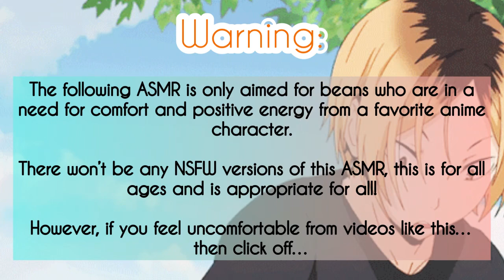Teasing W/ Your Neko Boyfriend Asmr~ (Neko Kenma x Owner Listener)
This doesn’t count as spicy, I promise…he’s just moaning with bliss and purrs.
All cats do love a nice scratch behind the ears or sometimes under the chin!
And yeah I asked my partner to record her cat’s purring because my cat couldn’t purr because she knew what I want from her lol.

(Plot):

You come home from work and stumbles across your Neko boyfriend playing video games (as always)
You decide to tease him and just get entertainment from him and humiliate him even though it’s just the both of you.
It’s all messy fun and just adorableness.

Kenma is an adult in this. Where he had the nice long hair. Ooolala

Kenma Kozume is from the anime Haikyuu! and is created by Haruichi Furudate.

You can watch the anime on Netflix, Funimation and Crunchyroll!

Songs:

Hani Koi

- Ohayo